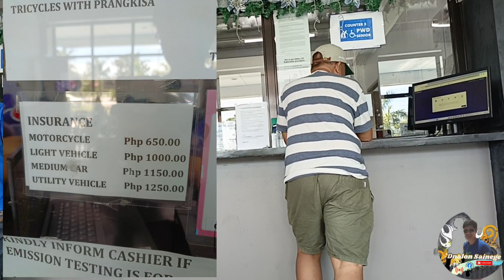LTO DAANG HARI LOCATION | MOTORCYCLE REGISTRATION 2024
I AM OPEN FOR ANY COLLABORATION